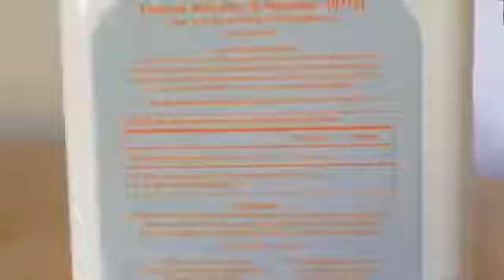Forever Living Aloe Vera Products Bits n' Peaches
Thành phần:

Nước uống dinh dưỡng Forever Aloe Bits N'peaches ®  Được làm từ Gel  Lô hội (có bao gồm các mảnh thịt lá) 91,043%, nước cốt đào tự nhiên 0,15%, Đường Fructose 7%, Axít Citric 0,25%, Kali Sorbate 0,095%, Axít Ascorbic 0,01%, Tocopherol 0,002% và hương đào tự nhiên 1,45%.

- Công Dụng:
+ Bổ sung 200 chất dinh dưỡng" 12 Vitamin, 20 khoáng chất, 18 Axit amin, Vitamin C & Tiền Vitamin A...
+ Có khả năng trung hòa các gốc tự do, ngăn ngừa bệnh ung thư.
+ Giảm đau, kháng viêm và chống lão hóa, giảm Stress.
+ Tái tạo tế bào và làm trẻ hóa tế bào.
+ Bồi bổ cơ thể, Protein và khoáng chất.
+ Kháng sinh thiên nhiên, khả năng đào thải độc tố, kháng viêm, chống vi khuẩn và virut tăng cường sức đề kháng đối với cơ thể.
+ Khả năng nhuận tràng tốt, giúp hệ tiêu hóa.
+ Ngăn chặn sự lão hóa cơ thể.
- Đối tượng sử dụng:
+  Người đang suy nhược cơ thể & ăn uống kém hấp thu.
+ Người làm việc nhiều, thức khuya, hút thuốc và uống rượu nhiều.
+ Người bệnh về nhiệt, táo bón.
+ Người bị bệnh mất ngủ, hen suyễn, dạ dày khó tiêu & hệ hô hấp.
- Cách dùng:
Lắc đều trước khi dùng. Ngày dùng 2-3 lần (50-60ml/lần), uống sau khi ăn. Bỏ vào tủ lạnh sau khi mở niêm phong để bảo quản.
 - Xuất xứ:
Forever Living Products (Công ty Aloe Vera of America, Inc. 13745 Jupiter Road Dallas, Texas 75238, Hoa Kỳ)
Để biết thêm thông tin về các sản phẩm tuyệt vời khác từ Forever vui lòng truy cập vào trang